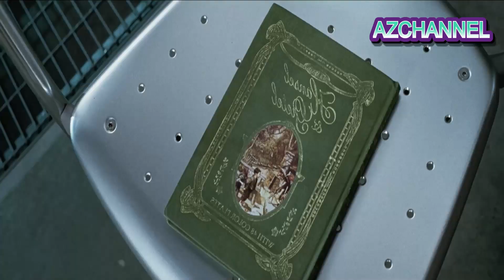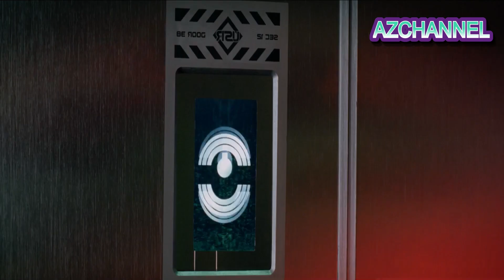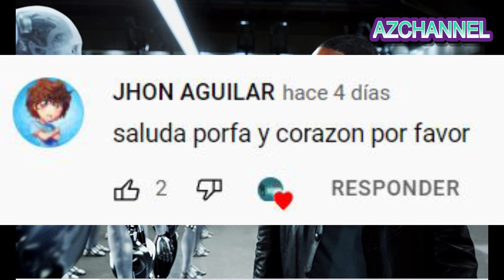HASTA DONDE PUEDE LLEGAR LA INTELIGENCIA ARTIFICIAL - YO, ROBOT / RESUMEN EN 10 MINUTOS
🔔📢 En 2035, un policía tecnófobo investiga un crimen que puede haber sido perpetrado por un robot, lo que lleva a una amenaza mayor para la humanidad.